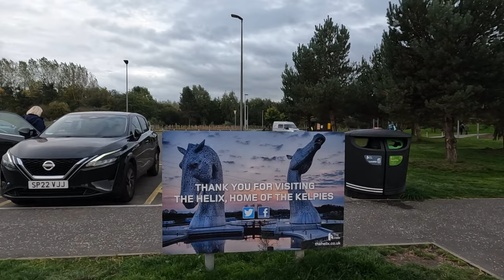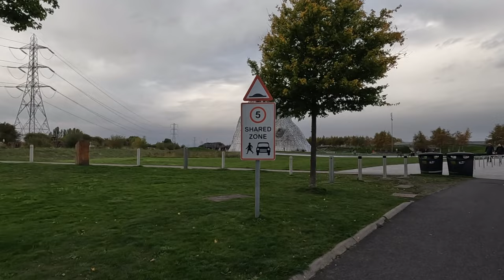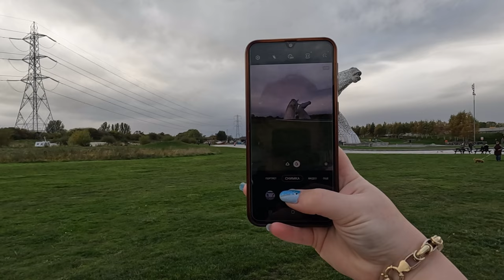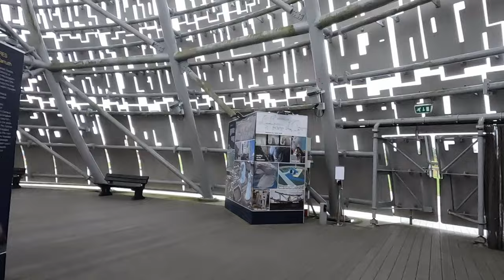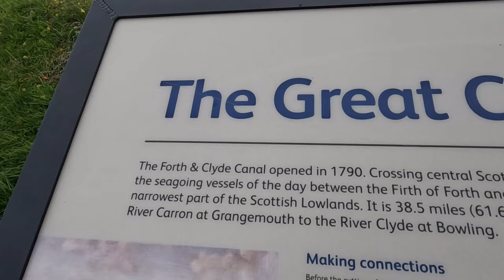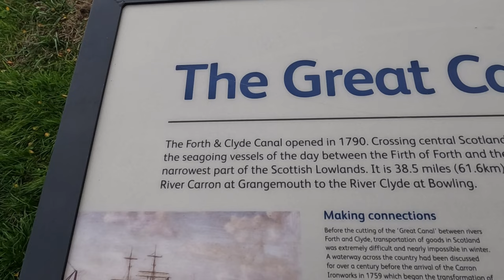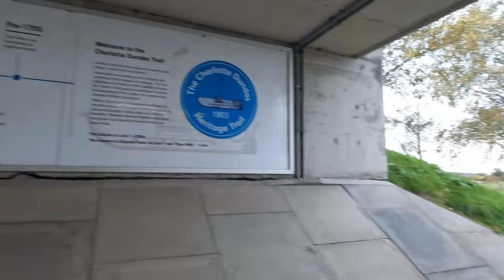THE HELIX/THE KELPIES IN FALKIRK,SCOTLAND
The Kelpies are 30-metre-high horse-head sculptures depicting kelpies, located between Falkirk and Grangemouth, standing next to a new extension to the Forth and Clyde Canal, and near River Carron, in The Helix, a new parkland project built to connect 16 communities in the Falkirk Council Area, Scotland.